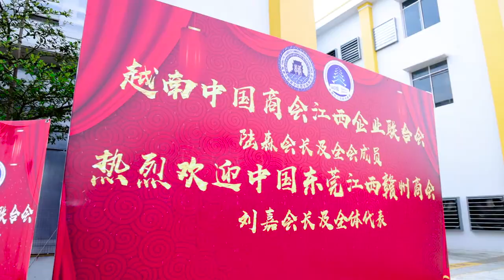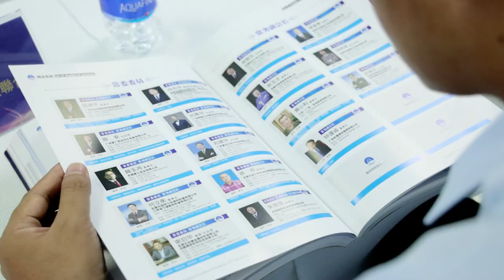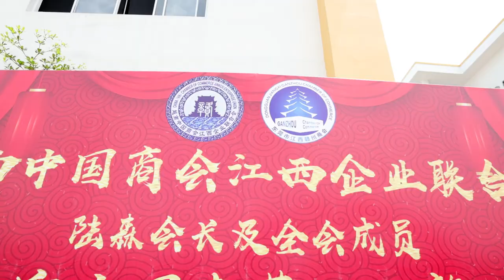Công ty Yong Hao - Yong Hao Company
Công ty Yong Hao
Yong Hao Company
Đơn vị thực hiện : Hải Nam Event
✌️FOLLOW TEAM HẢI NAM✌️
© Bản quyền thuộc về HAINAM EVENT ORGANIZATION COMPANY.
© Copyright by HAINAM EVENT ORGANIZATION COMPANY. Please do not Reup.